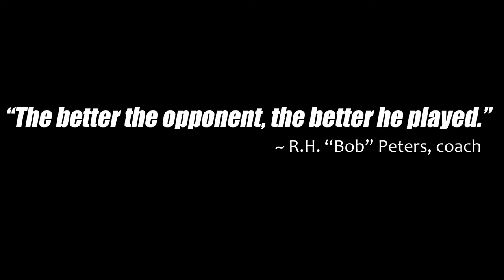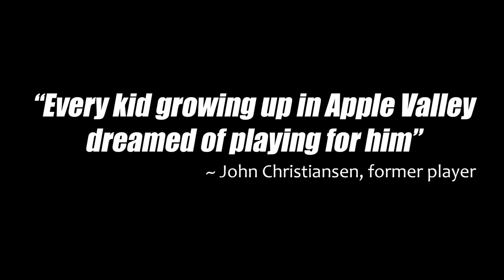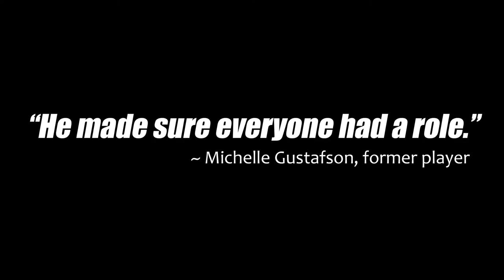Charlie Scanlon '75 - BSU Alumni Coaching Achievement Award (2017)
A four-year letter winner in men’s hockey, William “Charlie” Scanlon played in 101 games in goal for Bemidji State. He posted a 62-34-3 overall record, with four shutouts in 5,977 minutes. He ranks fifth on BSU’s single-season saves list with 804 in 1973-74, and his 2,657 career saves place him third on the university’s all-time list. Selected as one of BSU’s 50 Legends for 50 Years, he was a two-time NAIA All-American. As a member of two ICHA title teams (co-1973 and 1974), he helped lead the Beavers to a 1973 NAIA national championship and an NAIA national runner-up in 1974. Since graduation, Scanlon has a 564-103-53 record as head coach of the Apple Valley High School boys’ soccer team, and he guided the AVHS girls’ hockey team to a 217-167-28 record in 18 years (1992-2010), making him the winningest coach in Minnesota high school soccer history. With a perfect 9-0 record in state title games, his teams have won 17 section and 20 conference championships.